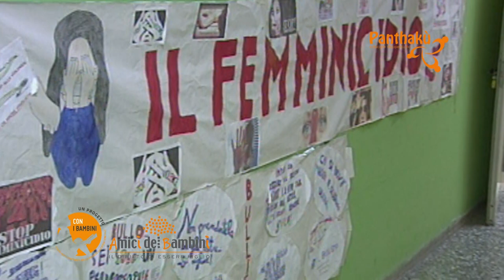Amici dei Bambini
Ai.Bi. e Fondazione Carisal per Panthakù - Educare Dappertuttto